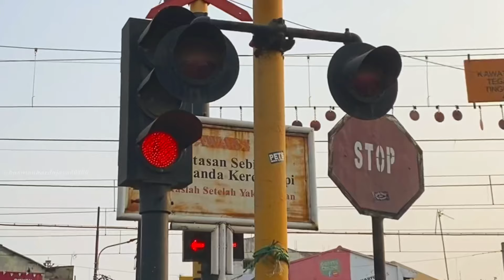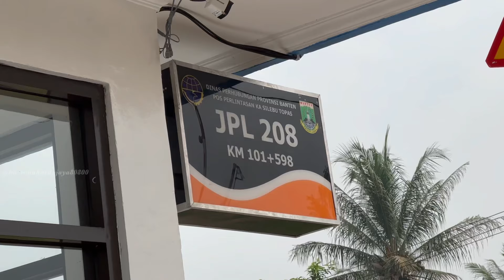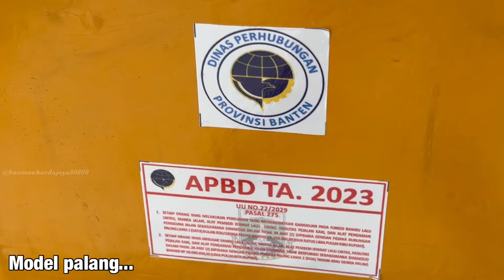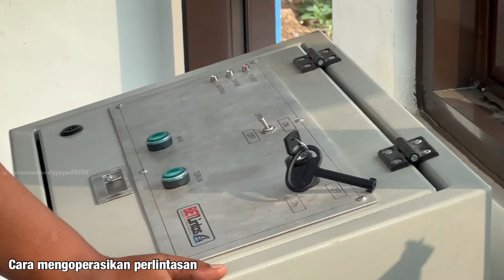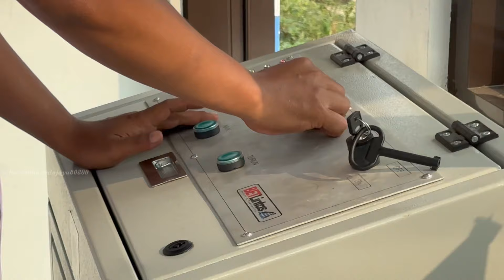BARU TAPI RUSAK!!?, Perlintasan Unik Kereta Api Silebu Topas Serang, Banten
Perlintasan Kereta api ini berlokasi di Jl. Raya Silebu Topas Kabupaten Serang, antara stasiun Cikeusal dan Walantaka.
Uniknya, perlintasan kereta api ini bentuknya menyerupai Alkmaar, namun dengan palang portal yang menyerupai palang parkiran yang sering kita jumpai di parkiran mall maupun apartemen, dan juga proses menutupnya sangat begitu kencang, kebayang kalo sampe ada yang kepentok gimana tuh hehehe.
Sayangnya, baru beberapa minggu dioperasikan, pada saat saya kunjungi bersama @alif_rahza_ph , sirine pada perlintasan kereta api ini mulai konslet, mungkin dikarenakan kesalahan teknisi pada kelistrikan, semoga dapat diperbaiki, karena sirine ini merupakan sirine favorit saya huhuhu.
Dan tak jauh dari sini, terdapat spot populer para railfans terutama railfans dari kulon yakni spot viaduk Cikeusal yang masih dilestarikan hingga saat ini.